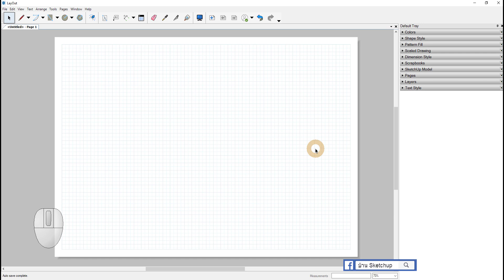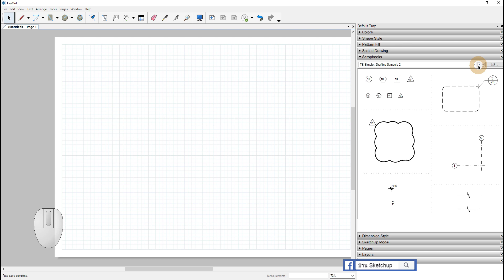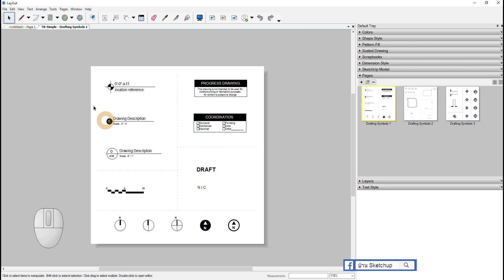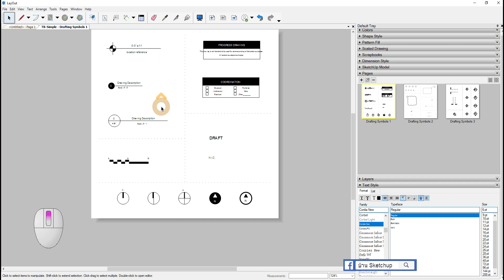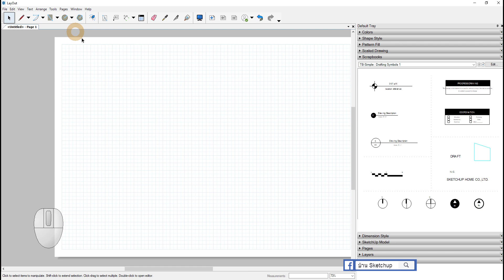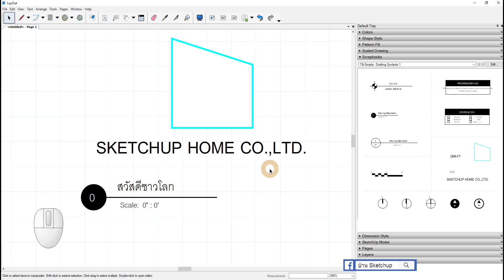LAYOUT ZERO TO HEREO - ตอนที่ 46/88 - การแก้ไข Scrapbook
เรียนรู้เพิ่มเติมได้ที่